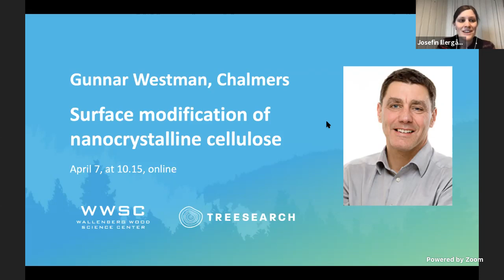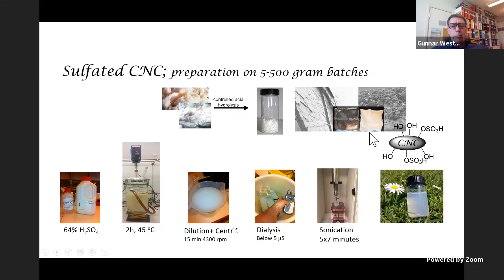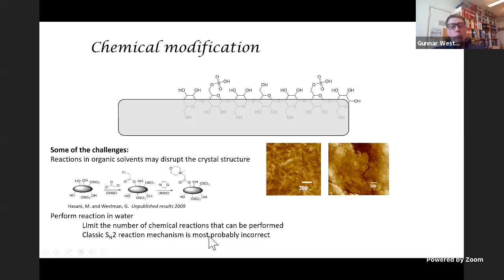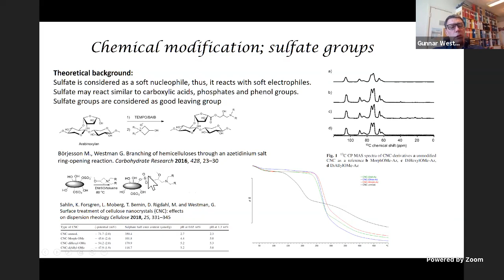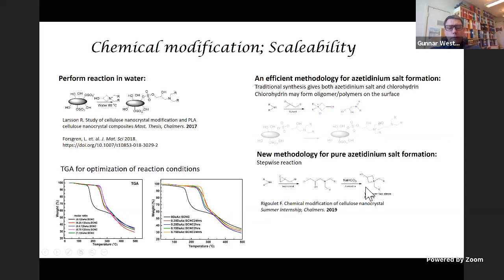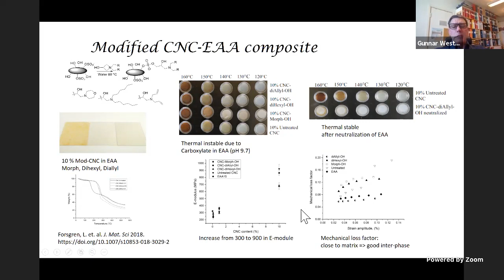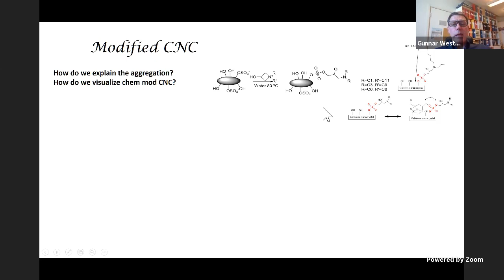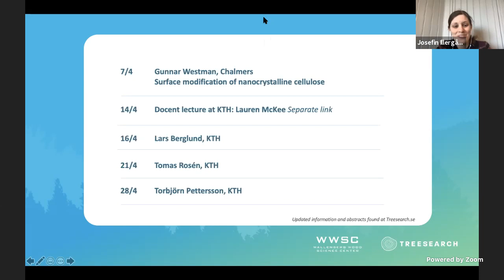Gunnar Westman, Chalmers – Large-area cellulose nanofiber thin films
Welcome to the fifth seminar in the Treesearch and WWSC virtual conference series!

The presenter this time is Gunnar Westman is Professor in organic chemistry at Chalmers. He is a PI in WWSC and is deputy director in Treesearch..  The title of the presentation is 'Large-area cellulose nanofiber thin films'.

During the live-stream you have opportunities to ask questions or comment via YouTube's live-chat. Note that you need to have a YouTube account and a channel to use the chat.

Abstract:
Nanocellulose has had an enormous interest for more than ten years. Some argue that derivatives of nanocellulose will never reach large-scale production and become a part of commercial products whereas others see its potential as the material of the future. The seminar will be on nanocrystalline cellulose, CNC, with focus on chemical modification and the importance of having a molecular perspective on it. It will be a general introduction that will be narrowed down to water-based systems for chemical modification of CNC. As an illustrative example on the importance of having a molecular perspective when performing modification of CNC a project on hydrofobization of the sulphate groups on the CNC surface will be presented, showing how the surface topology can be tuned and how this affect the aggregation and alignment of the derivatives.